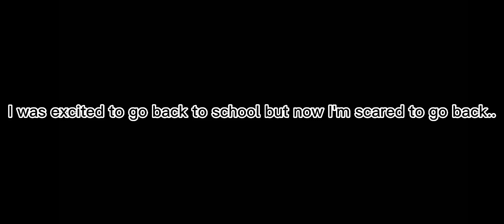I'm scared to go back to school tomorrow 😰😰😰